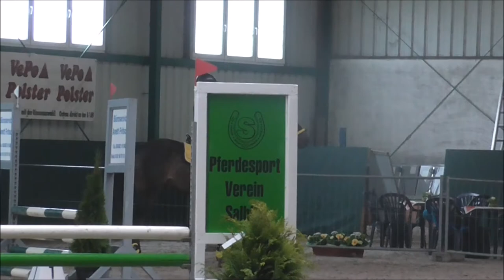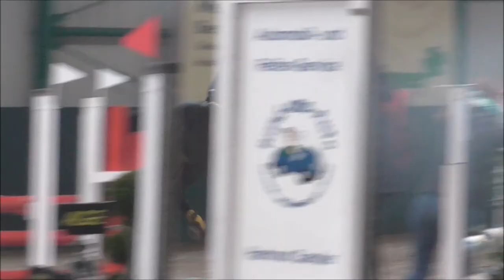[Mini FMA] Läuft bei uns | Salbitz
Dieses Wochenende ging es zum letztes E Springen für diese Saison und was soll ich sagen...Bummi ließ sich richtig toll reiten obwohl wir diese Woche wirklich nur das nötigste an Dressurarbeit gemacht haben. Da waren wir beide nämlich noch etwas Muskelkater geplagt 😅 am ende Platz 2 im Stil E und Platz 12 im Stil A mit 43 Startern